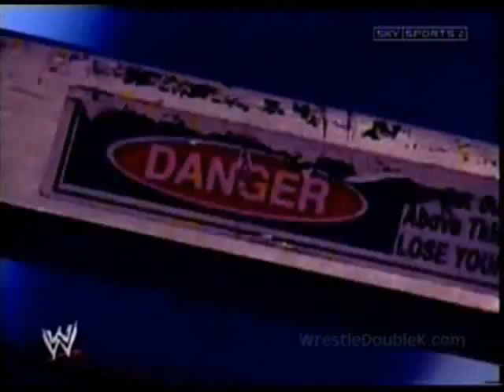My Video For Jeff Hardy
My First Actual Video